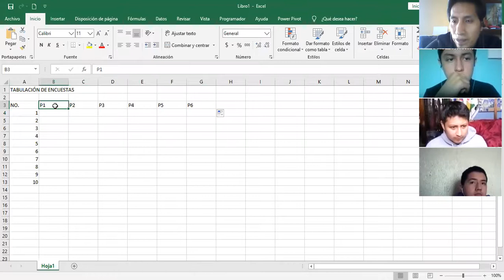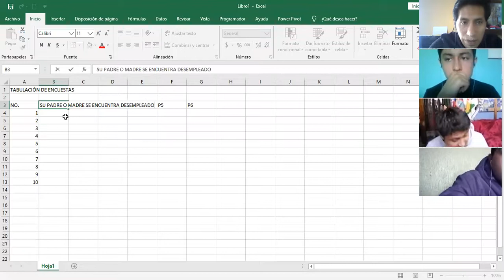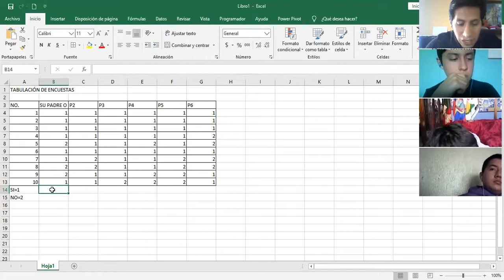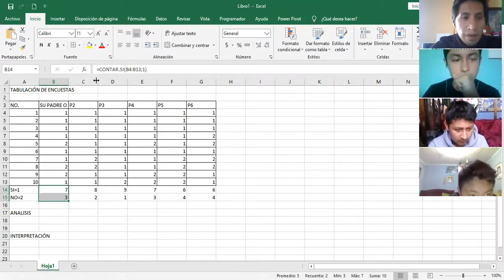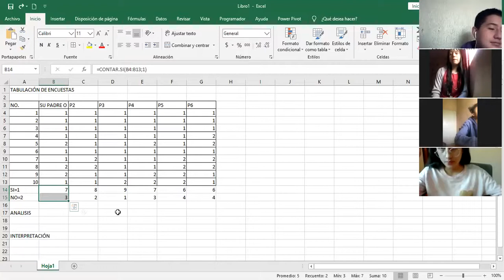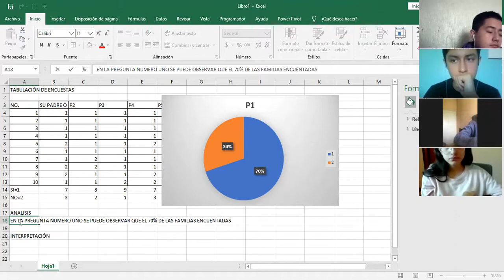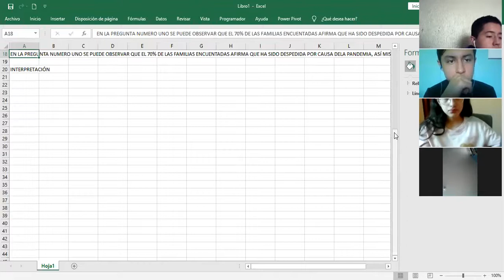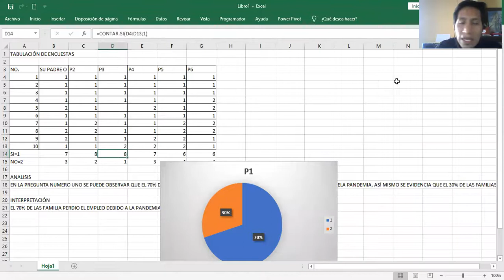10mo A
Gráficas de encuestas en Excel, análisis y resultados.